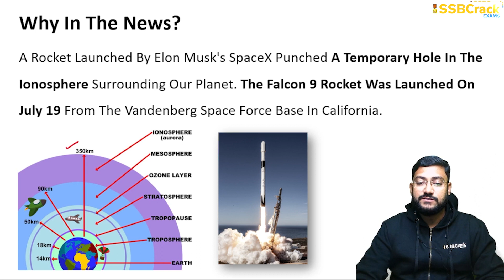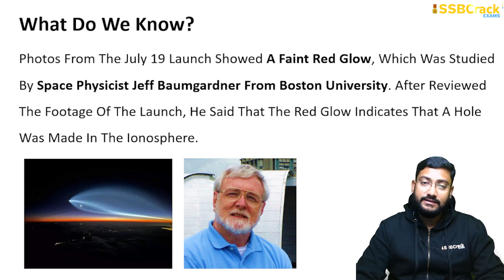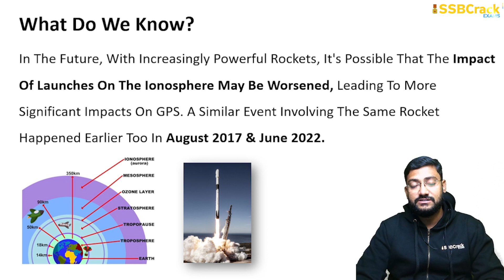Elon Musk's SpaceX Rocket Punches Hole In Earth's Ionosphere | UPSC | SSB Interview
SpaceX launched 15 Starlink satellites to low-Earth orbit atop a Falcon 9 rocket from the Vandenberg Space Force Base in California on July 19. While launching the satellites, the Elon Musk-led space technology firm may also have punched a hole in the planet’s Ionosphere. The Ionosphere refers to a series of regions in the Earth’s atmosphere containing electrically charged atoms and molecules. It plays an important role in communications and navigation systems since radio and GPS signals travel through this layer or rely on bouncing off it to reach their destination, according to NASA. In both scenarios, changes in the ionosphere’s composition and density can disrupt signals.